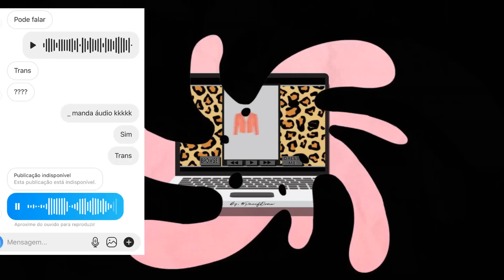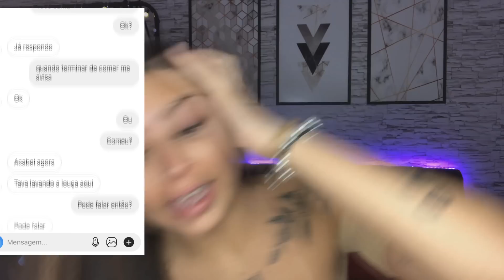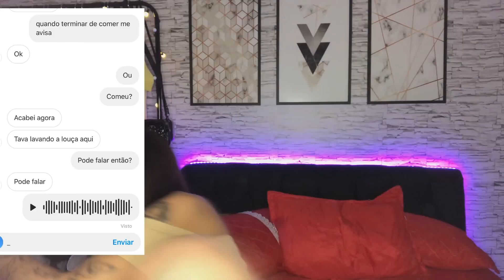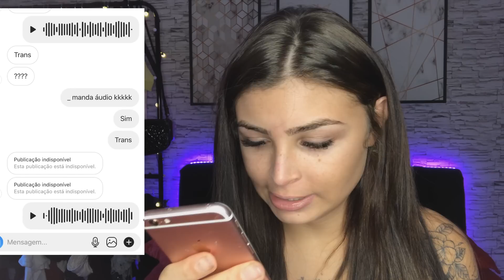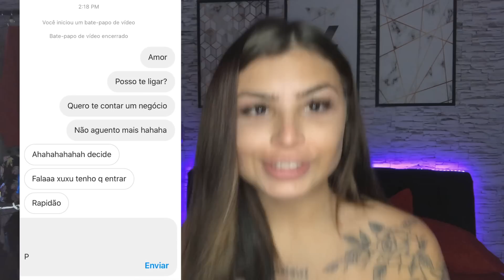HÉTEROS DO TINDER DESCOBRINDO QUE SOU TRANS! REACT!